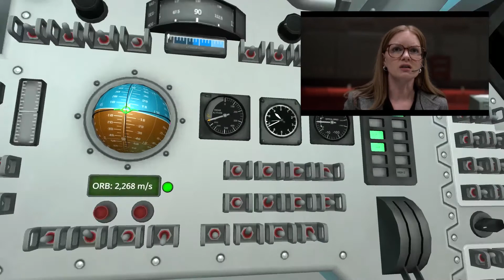Apollo 24 Misfire KSP 1.12 (stock) Comparison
same thing, but a comparison